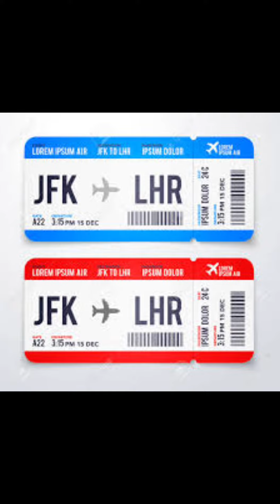191.Tamil Vinotha Vidukathai. Sintanai Tuli. 6/11/21 Saturday